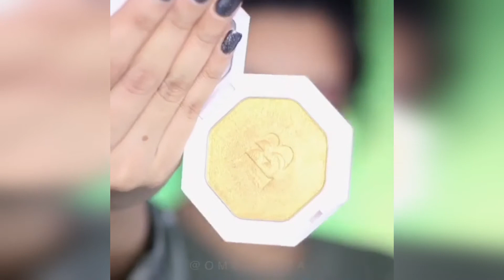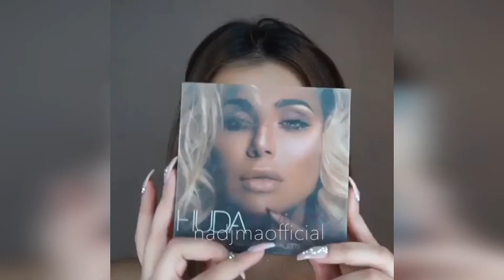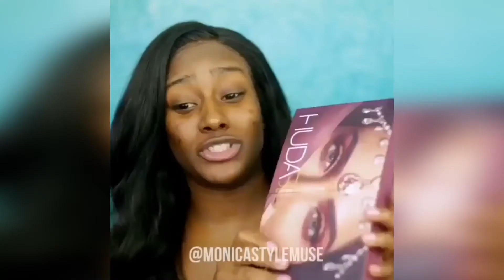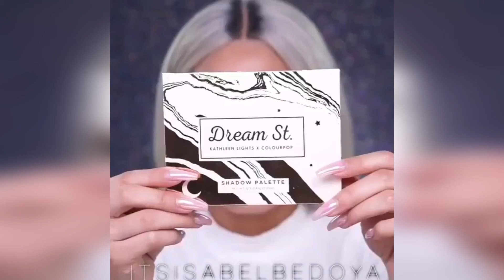Makeup Transformations 2018 - New Makeup Tutorials part 191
Makeup Transformations 2018 -  New Makeup Tutorials part